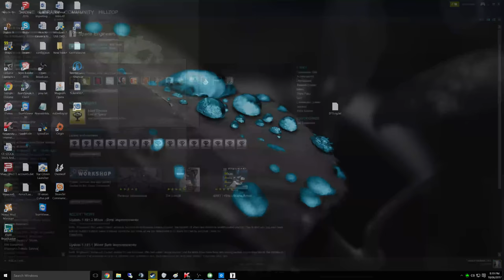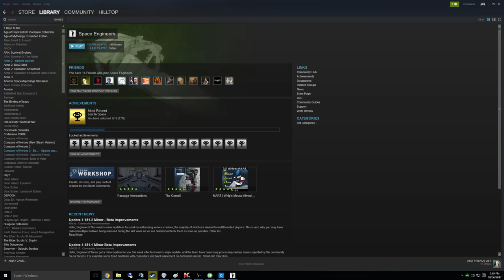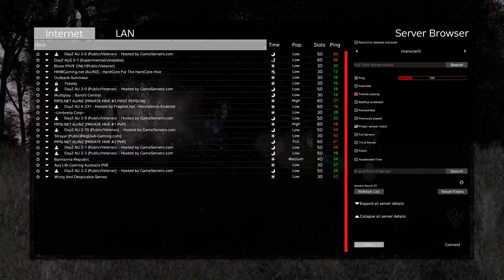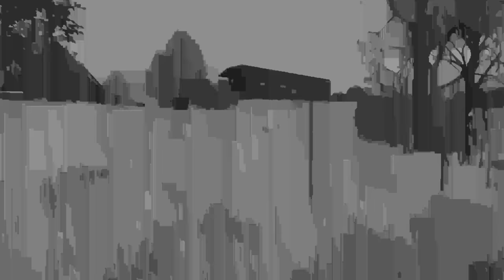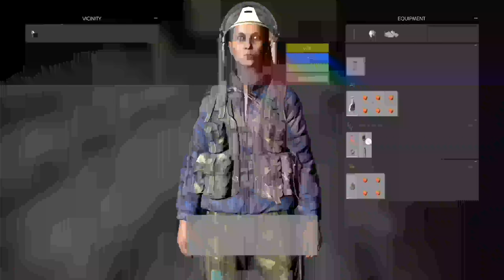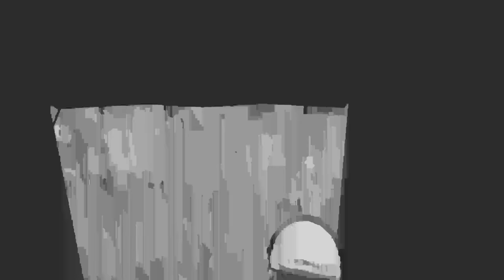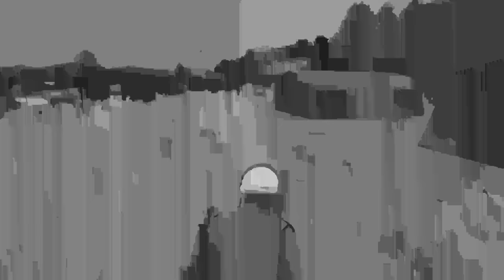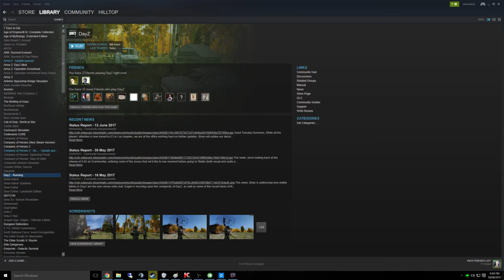Hanging with GGG and DayZ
Any friendlies in Cherno?